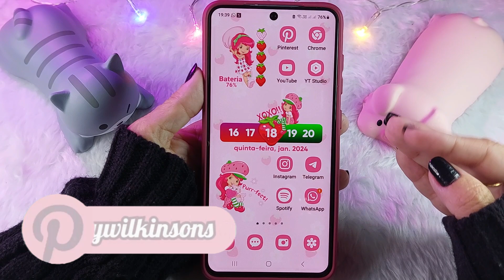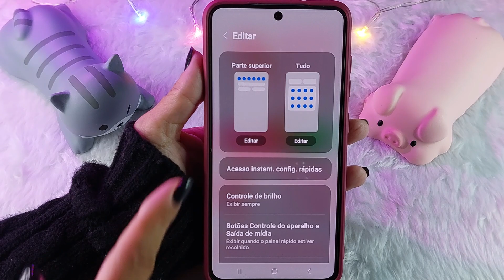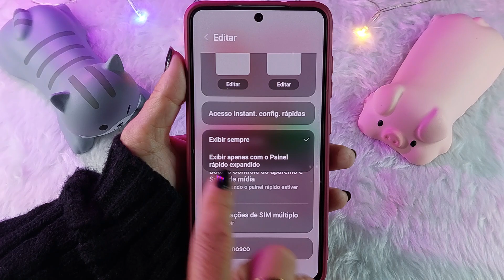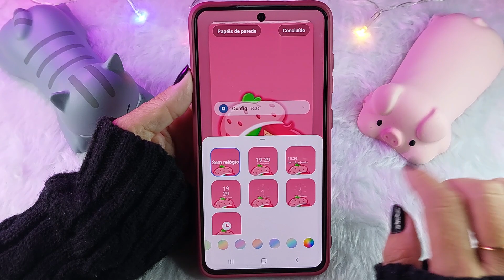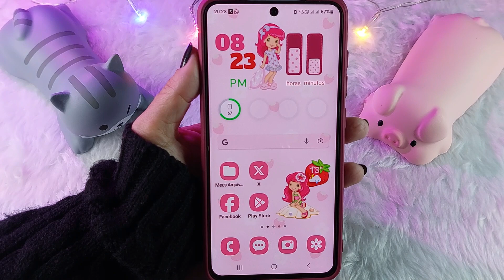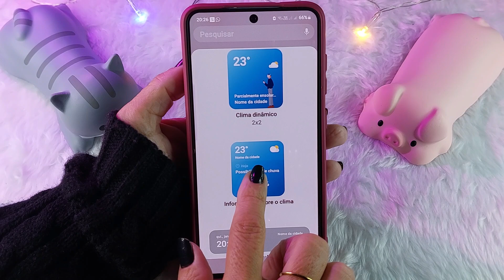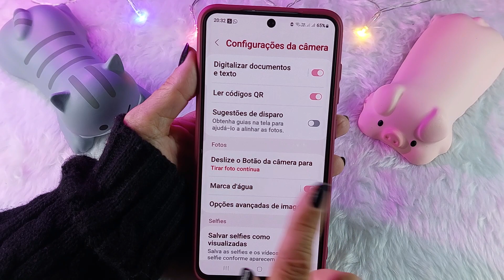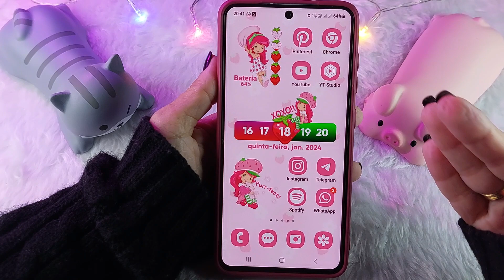🔥ATUALIZOU!🔥20 NOVIDADES SOBRE O ANDROID 14 | CHEGOU ONE UI 6.0 SAMSUNG GALAXY S21 Fe 5G | Vem Ver!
Hoje eu trouxe 20 novidades detalhadas do Android 14 One UI 6.0 que chegaram no Samsung Galaxy S21 Fe!!!
Comparei algumas funções do Android 14 com as do Android 13.